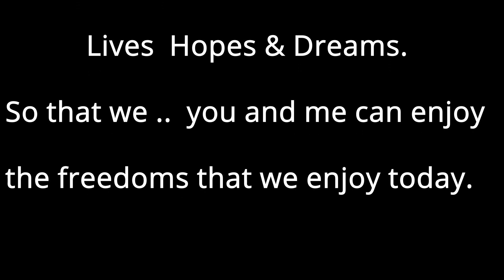Remembrance Day 2021 - My Tribute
I own no ownership to any of clips in this 11 minute Remembrance Video.   I was moved to create this video because of state of our society today.  It is my hope that this video will stir something in your heart and moves you to go out an spread out love to everyone we meet day in and day out.

We need to love one another no matter what we all live on This Planet named EARTH We are all one and we all connected

Go out and tell people...

I SEE YOU AND YOU ARE NOT ALONE.
                 WE ARE ALL IN THIS TOGETHER,  YOU ARE LOVED

Fair use is a doctrine in United States copyright laws that allows limited use of copyrighted material without required permission from the rights holders, such as commentary, criticism news reporting, research, teaching or scholarship. It provides for the legal, non-licensed citation or incorporation of copyrighted material in another author’s work.